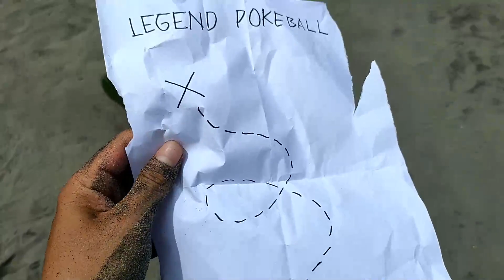🔥🔥🔥SHADOW MEGA TYRAN vs. NECROZMA MANA YANG MENANG‼️| Monster Island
📌Device :
intel i5 9400f
Nvme 1Tera

📌audio :
Mikrofon Ampligame RGB A6V

GiftFromAMPAS
NEWBIEGIFT4U
DROAKSGIFT
GiftFromAsh
GiftFromBrock
GiftFromMisty